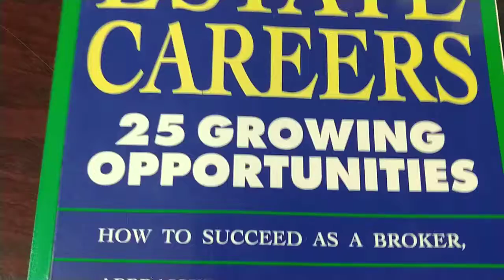Real estate careers